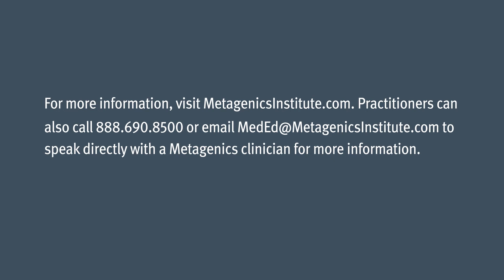Metabolic Detoxification: Deanna Minich, PhD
Deanna Minich, PhD, CNS, FACN, IFMCP; Nutrition Educator and Author

Dr. Minich poses the question, “How do clinicians help reduce patients’ toxic burden in order to prevent and even reverse chronic disease?” In her experience working with Dr. Jeffrey Bland and developing the 28-day metabolic detox, she became very involved in toxicity research and came to understand how toxicity plays a key role in patient health. Dr. Minich shares her understanding of the toxic burden that exists in all patients, how it manifests in the body, and what can be done to improve patient outcomes.